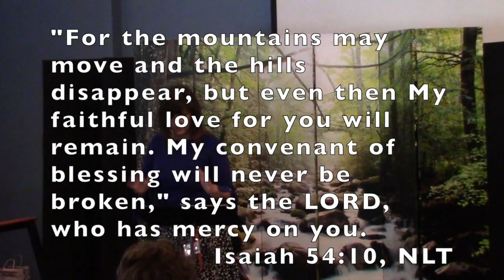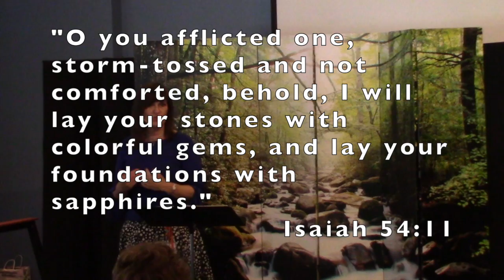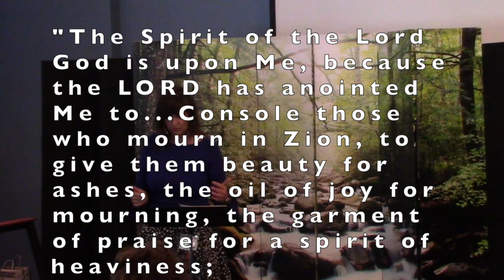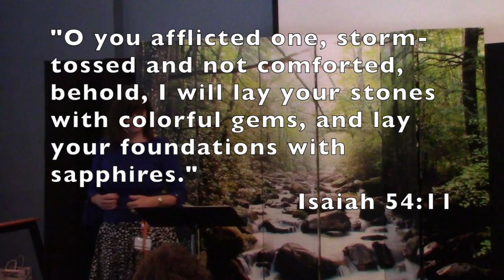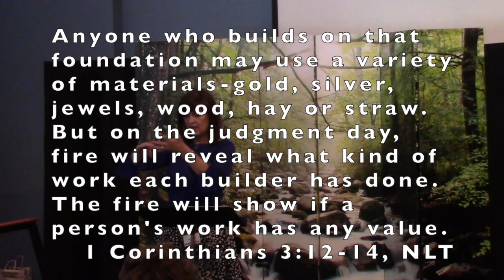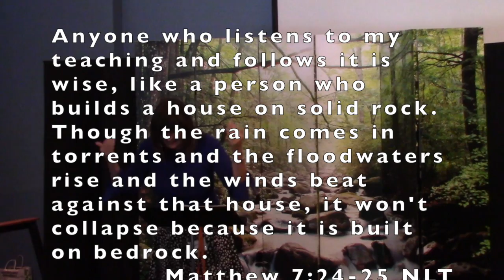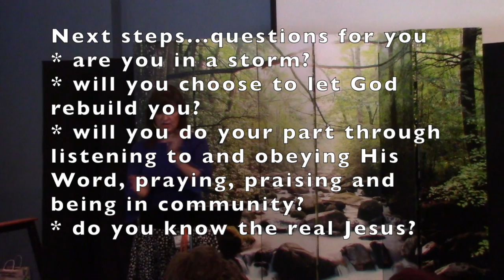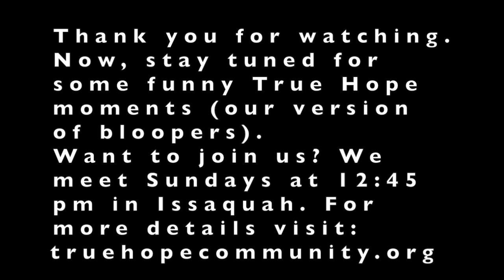"God wants to remodel with gem stones" talk at True Hope Community. 6.30.19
God is in the construction business and He uses precious stones to rebuild us!